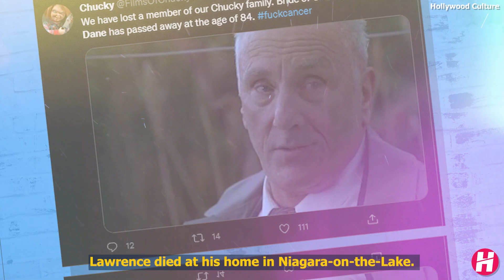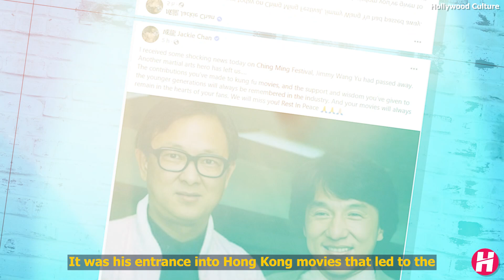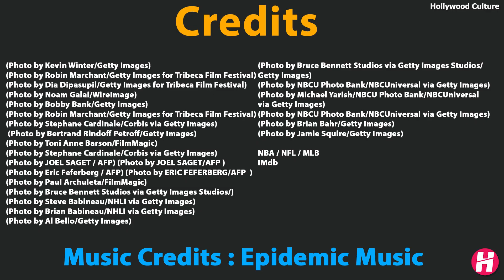21 Famous Actors Who Died Recently in Last Few Days 2022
Famous Actors Who Died Recently in Last Few Days 2022 Part 9  March Edition - We talk about Famous Hollywood actor , NFL , Baseball Player , Grammy award winner American Singers died recently